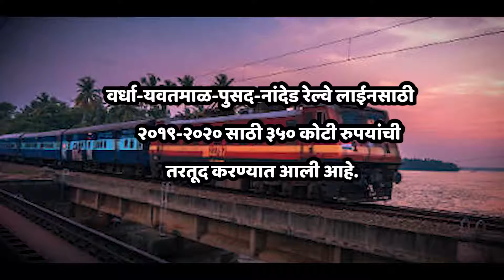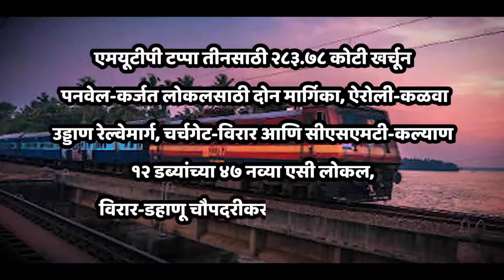Railway Budget - Mumbai- Thane- Diva- Kalwa-Airoli AC local project will be completed.